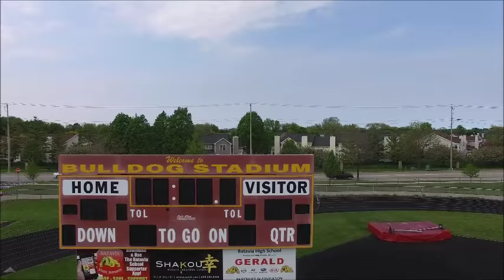Batavia High School Football Field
Quick flight over Batavia High School's football field in Batavia IL.

Thank you to BATV and the Batavia High School.

Equipment: Phantom 3 Pro.
Video editing: Microsoft Movie Maker, All I have. Can't afford better for now.